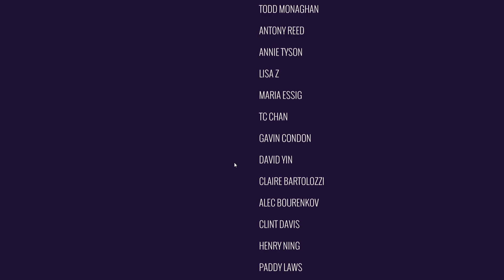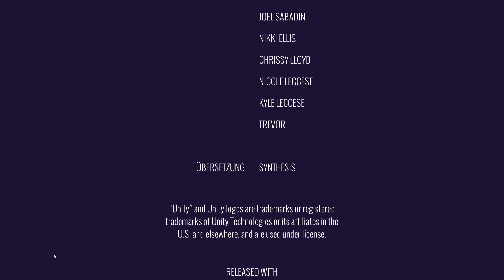Agent A Puzzle in Disguise 💎 16 Alte Freunde, neue Freunde (FINALE) (Let's Play Deutsch)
Let's Rätsel Agent A A Puzzle in Disguise
Wir spielen Agent(in) A und erhalten die Mission, in das Geheimversteck von Ruby La Rouge einzudringen und sie davon abzuhalten weitere Anschläge auf Agenten zu verüben.

Die Spielwelt ist im Look der 60er gehalten - dem wohlbekannten Jahrzehnt der Agentenfilme - voller futuristischer Fallen, irrwitziger Geheimapparaturen und Gadgets sowie trickreicher Rätsel - vieler Rätsel! Ruby La Rouge ist nicht leicht zu fangen! Das Spiel ist ein Labyrinth aus verworrenen Rätseln in einem skurrilen Katz-und-Maus-Spiel, in dem nie so ganz klar ist, ob wir nun die Katze sind ... oder doch die Maus!

Aufmerksamkeit und eine gute Beobachtungsgabe (wie sie gute Geheimagenten ja haben sollten) werden notwendig sein, denn Hinweise und Lösungen sind im Spiel versteckt und werden meist nicht sofort von Nutzen sein.

Werden wir alle Rätsel lösen können, die uns Ruby in den Weg legt? Werden wir Ruby schnappen können? Werden wir mit einer Maus reden? Werden wir an manchem Rätsel verzweifeln? Finden wir es raus!
Wenn dir das Spiel gefällt und du es gerne selbst spielen möchtest, dann unterstütze die Entwickler und kaufe es dir. Nur dadurch wird die Chance gewahrt, dass der Entwickler weiter so coole Spiele produzieren kann
(Keine Sorge, ich verdiene nichts daran)